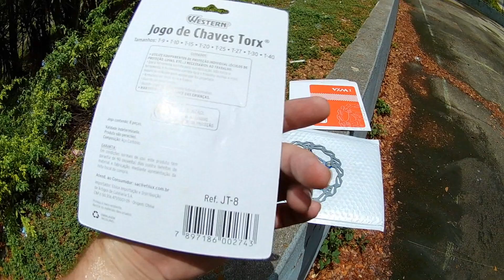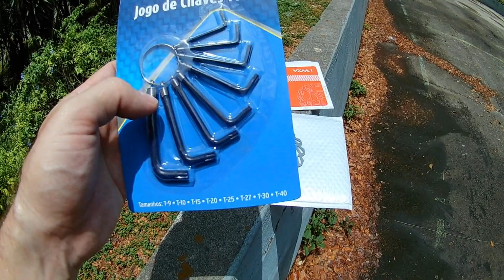Kit de chaves Torx para manutenção na bike